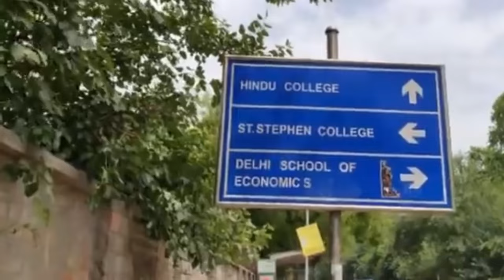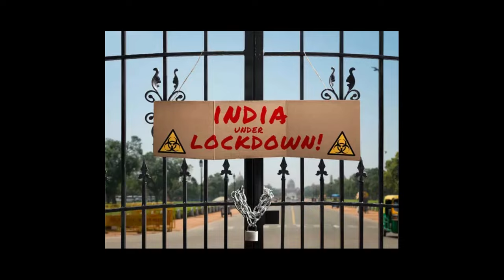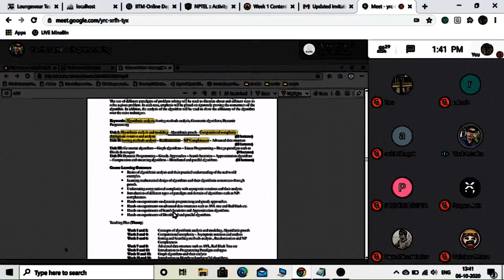4 YEARS of ENGINEERING in 4 MINUTES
Here I present My 4 Years of Engineering in 4 Minutes. Recently I graduated from Cluster Innovation Centre, University of Delhi, and completed my B.Tech Degree in Information Technology and Mathematical Innovation. So, in this video, I've tried to summarize my 4 years of engineering journey in the utmost beautiful way.

I hope you'll surely gonna enjoy this video.🔥